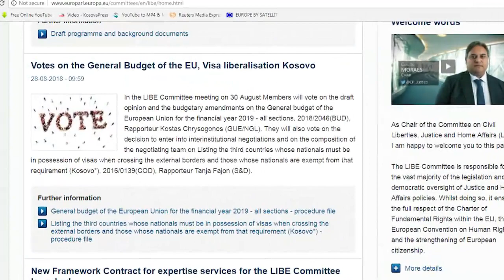TAKIMI I KOMITETIT NE LIBE 29 08 2018